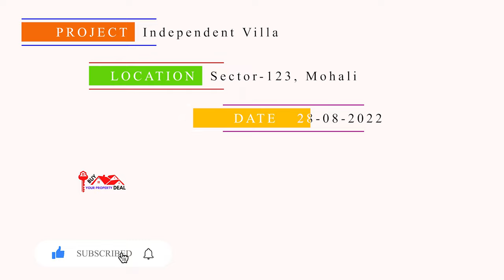3 Bhk Luxurious Villa for sale | Near Airport Road Mohali | Attractive Interior | house tour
House  For Sale in Greater Mohali

Plz Watch Complete Information For All Details...

BOOK YOUR DREAM HOME 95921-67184

106.5 Sq.Yars. ( 21'.3" X 45' )

1.5 Story 3 BHK Big PARKING SPACE

* LUXURIOUS INDEPENDENT HOUSE

 24X7 Security Under GATED SOCIETY

READY TO MOVE HOUSE

BEST BECAUSE ADJACENT AIRPORT ROAD GREATER MOHALI,  AT SUNNY ENCLAVE

Related Search
Property in india, Villa designs, chandigarh kothi for sale, villa for sale, 3bhk duplex villa, villa in mohali, sunny enclave mohali, live site visit, best real estate videos,